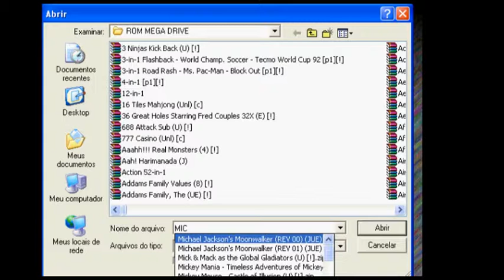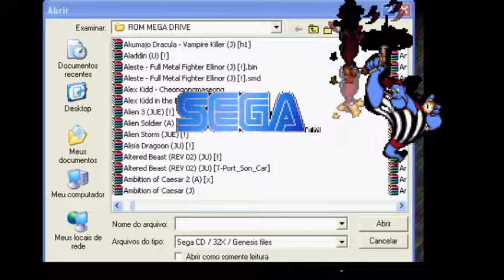OVER GAME 2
OS MELHORES JOGOS DE VIDEO GAMES E FLIPERAMA